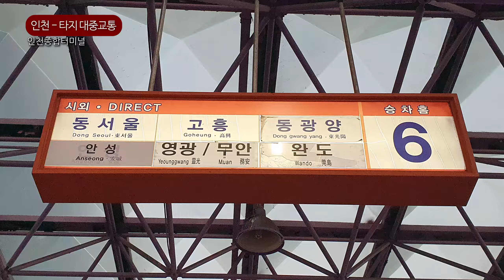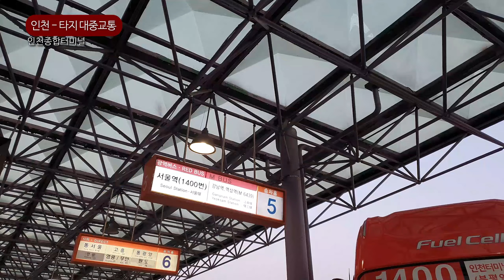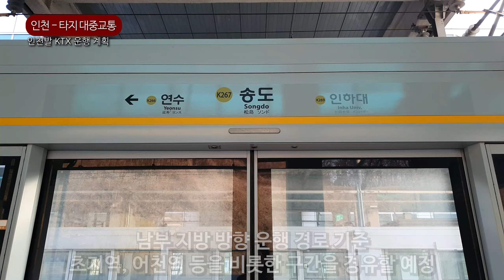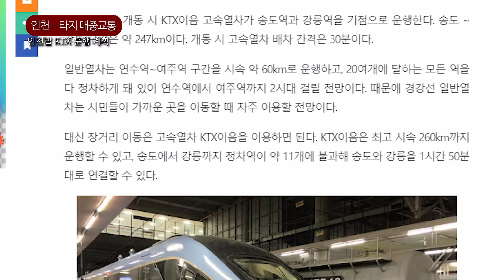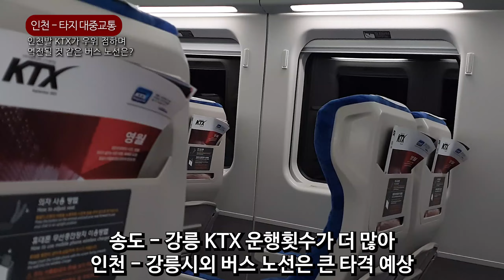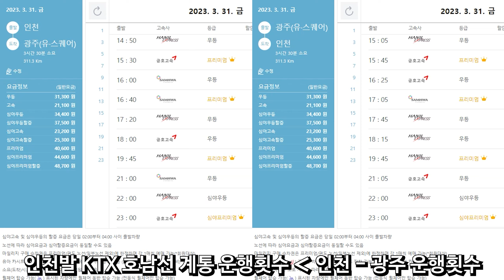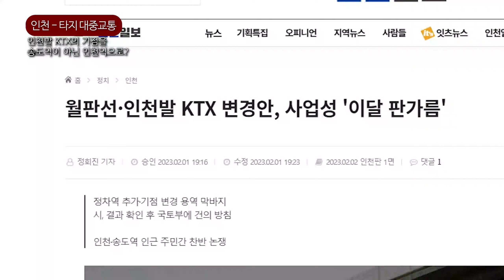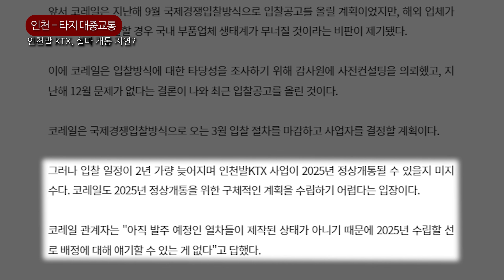인천발 KTX 개통되기 전까지 시외대중교통 시설은 터미널 밖에 없다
2023년 현재도 인천은 수도권 광역철도를 제외하면 기차가 다니는 노선이 없습니다. 그래서 바로 다른 지역으로 가기 위해서는 터미널로 가서 시외/고속버스를 이용해야 합니다. 인천발 KTX가 개통되면 서울까지 가서 기차 타야 하는 부담은 줄어들 수 있겠는데, 인천발 KTX에 대한 이야기와 미래에 시외/고속버스에게 영향을 줄 지에 대한 이야기를 한 번 해보도록 하겠습니다.

0:00 오프닝
0:09 인천종합터미널
1:33 기차 노선이 없어 시외 방향 대중교통 이용은 터미널 의존
2:28 인천발 KTX 운행 계획
3:10 인천발 KTX가 우위 점하며 역전될 것 같은 버스 노선은?
5:00 인천발 KTX가 운행횟수에서 밀리는 구간이 있다면?
6:04 인천발 KTX의 기점을 송도역이 아닌 인천역으로?
7:43 인천발 KTX, 설마 개통 지연?
8:18 끝